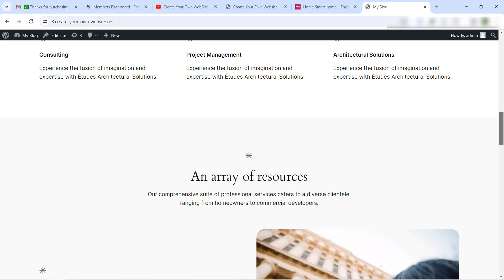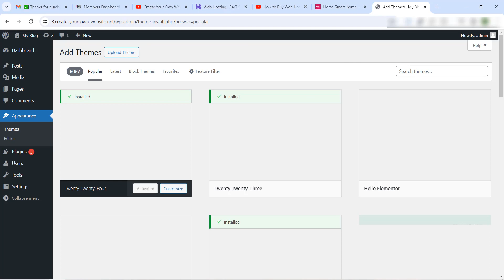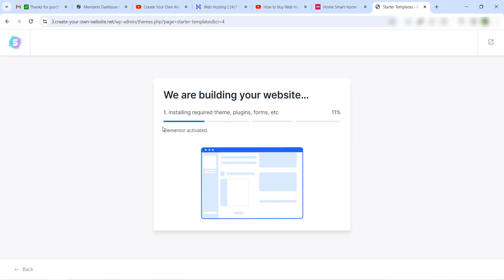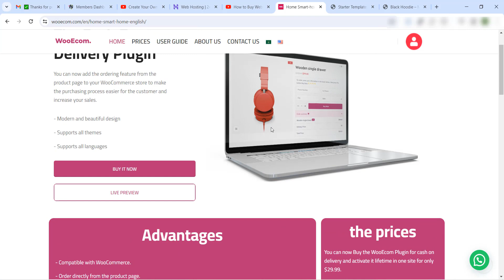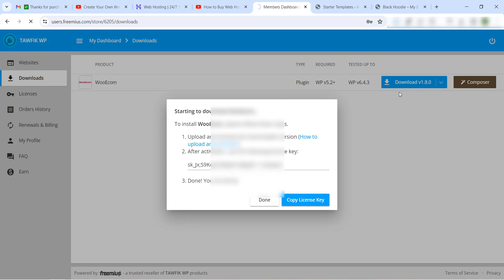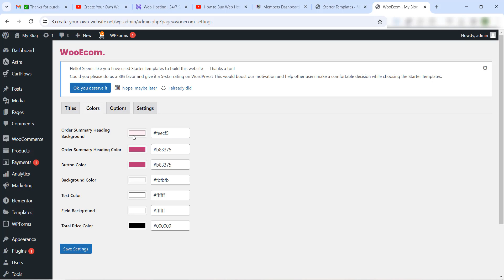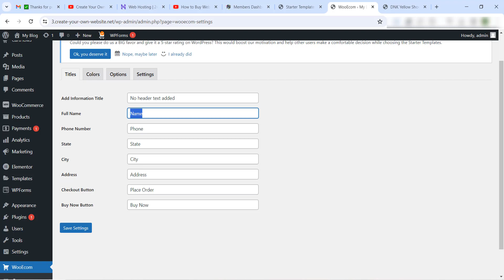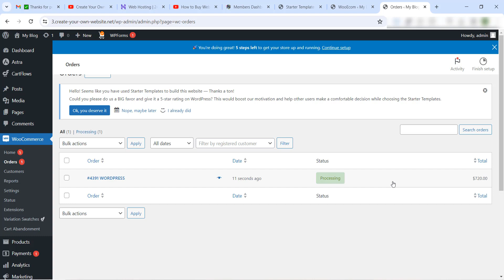WOOECOM ONE PAGE CHECKOUT FOR WOOCOMMERCE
in this video i will teach you how to create a WooCommerce One Page Checkout store cash on delivery using the WooEcom plugin.